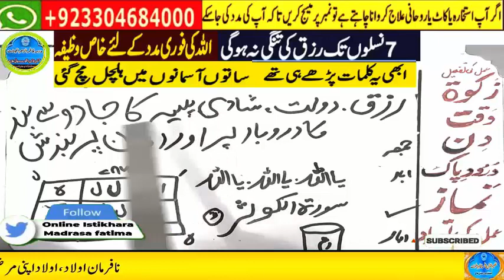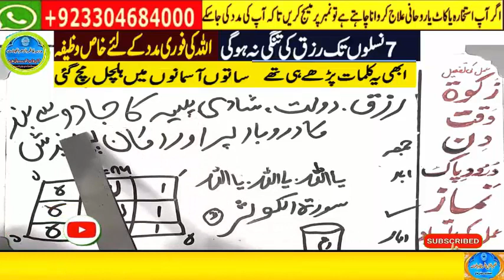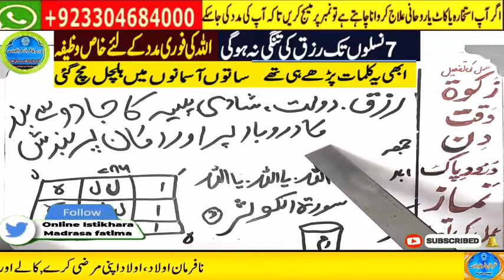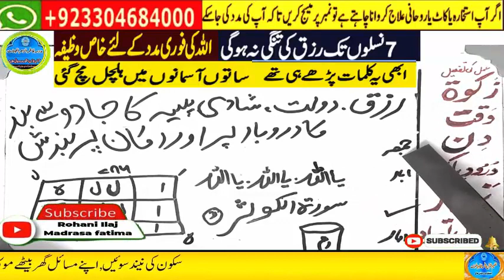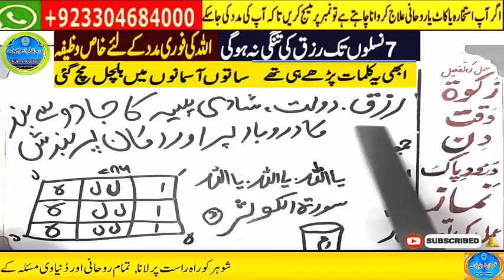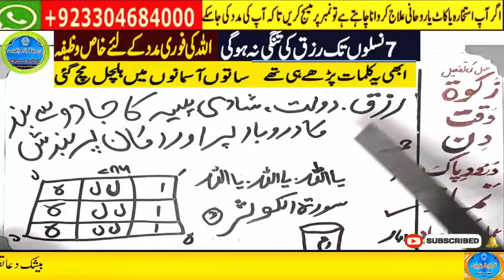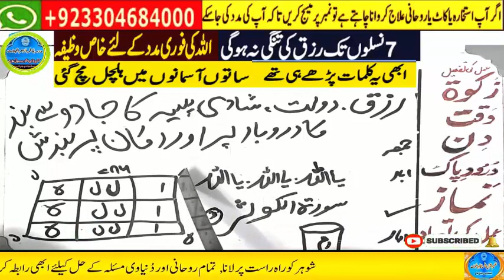Amir hone ka wazifa, daulat ka wazifa, rizq ka wazifa, wazifa for money, jab, pari, mokil ka amal